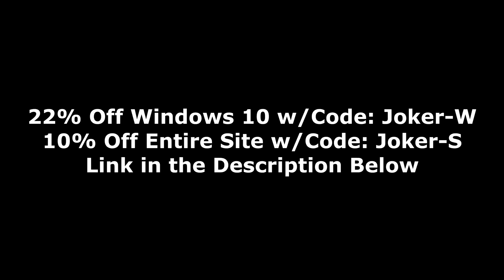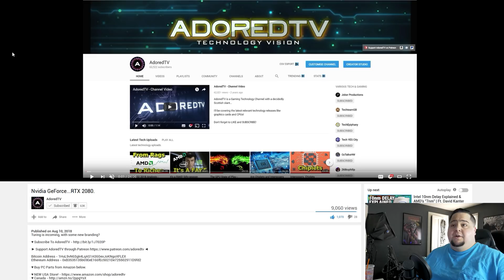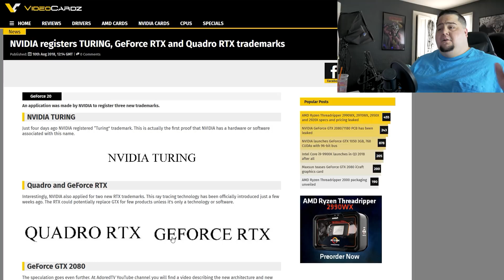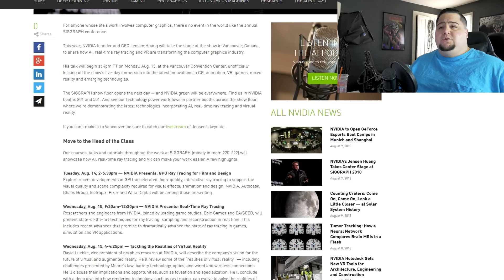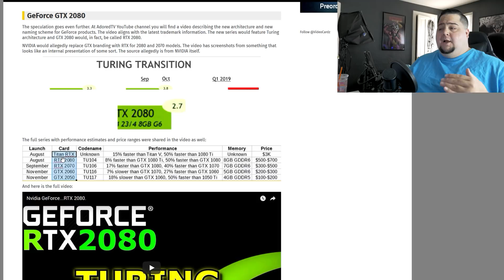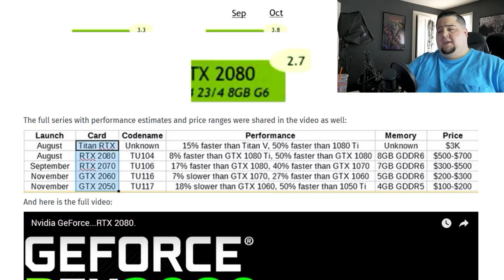WTF is NVIDIA RTX 2080?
According to rumor from a claimed NVIDIA employee, the new "GEFORCE RTX" cards will be revealed at SIGGRAPH 2018.